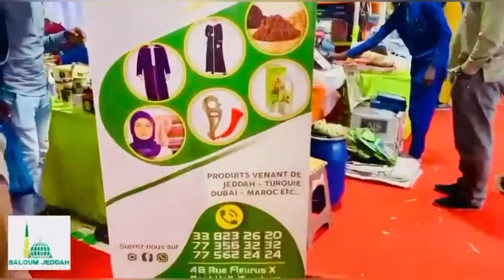REVUE DE PRESSE RADIO ALFAYDA EL HADJI OMAR CISSE LUNDI 06 MAI 2024